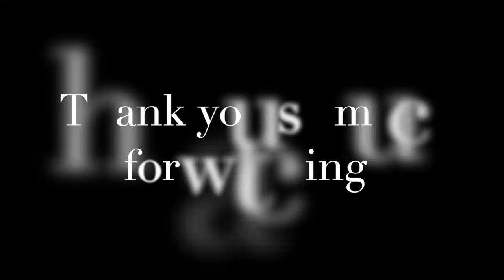【EASY PASTA】verywellseido: June 22nd Today's dinner! Meat sauce pasta ミートソースパスタ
Easy
Canned meat sauce pasta

簡単
缶のミートソースを使ってパスタです。